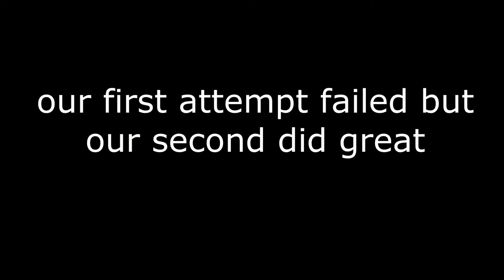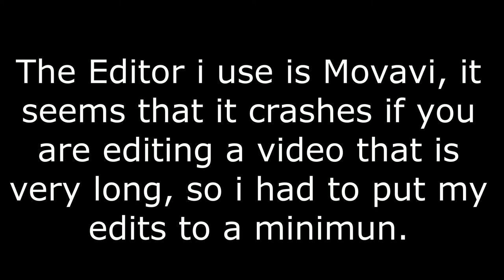[Foxhole] WAR 79 - The Godscroft infiltration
sry for the time i taked, but it was because my editor was always crashing and eventually i got bored with editing the video for the 15th time, anyway there is the video, i already got a new edit software and hopefully it wont crash,l it will take a while for me to know how to use this btw soo dont expect a video for tommorrow